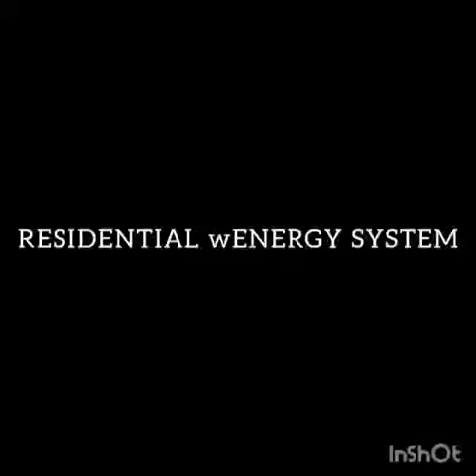Residential WEnergy System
Waste to Energy contributes significantly to a conservation of energy by generating energy and promoting sustainability. Energy from waste is not a new concept, but it is a field that requires serious attention. Various energy conversion technologies can produce useful products. The idea of utilizing and managing the energy is the main
motive to arrive at our product.